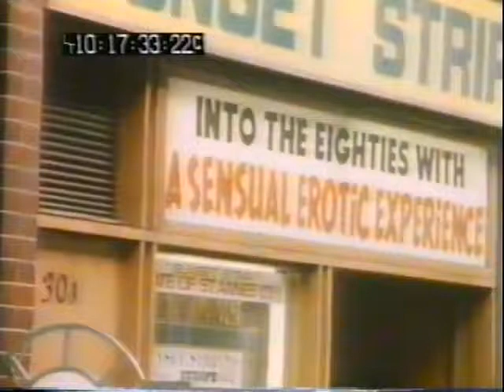1980 BBC regional TV: The advent of the pop promo!!!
RPM's Andy Batten-Foster discusses the rise of the pop video.